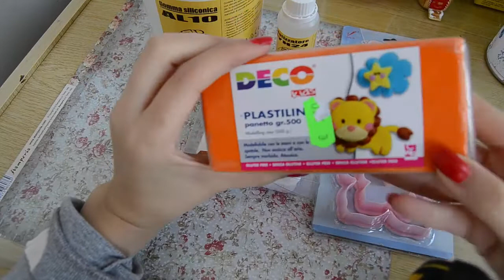😍Creiamo insieme! primi stampi in gomma siliconica da colata😍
Ciao a tutti !! come vi avevo accennato su instagram ecco qui il video in cui creiamo insieme i miei primi stampi in gomma siliconica da colata😍😍😍😍😍😍😍😍😍😍😍😍

se volete aiutarmi nella crescita del canale, fate una piccola donazione, grazie di cuore ❤

link al mio negozio: